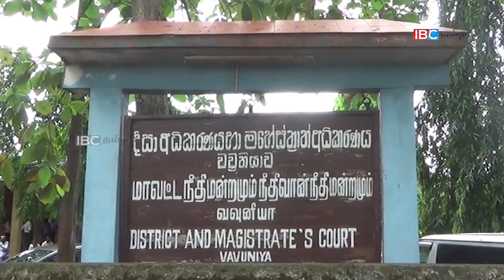வவுனியா சட்டத் தரணிகள் சங்கம் போராட்டம்